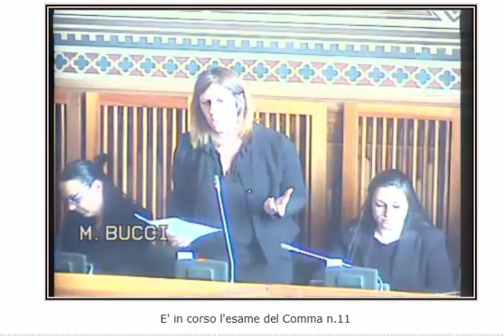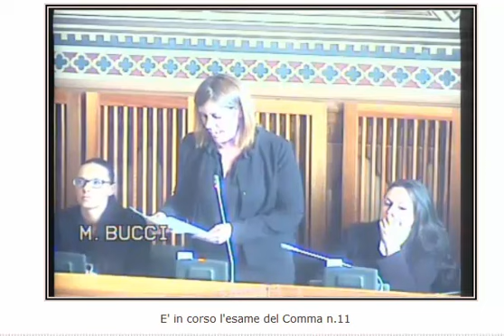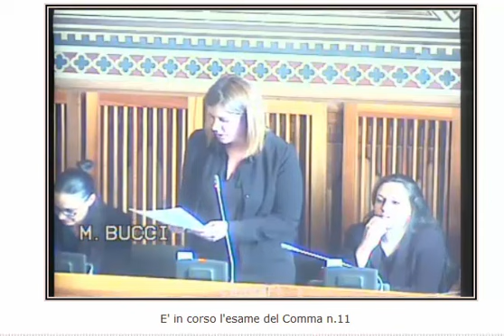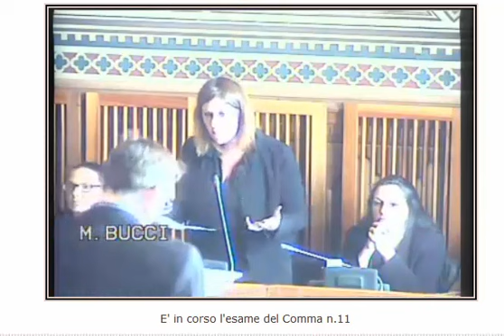Marianna Bucci_mobilità sostenibile 170420